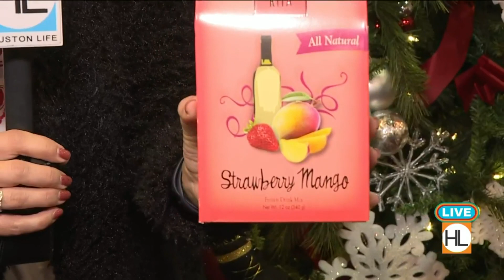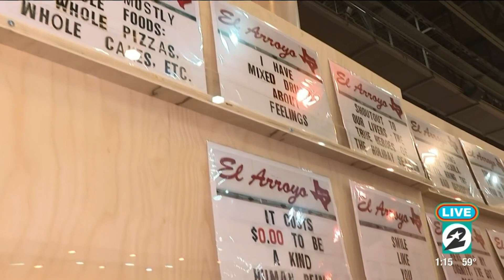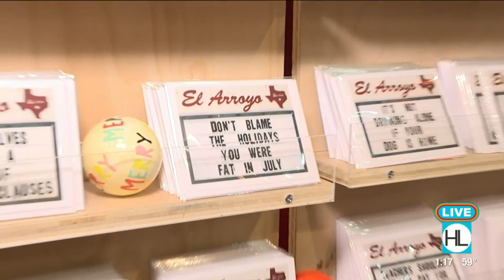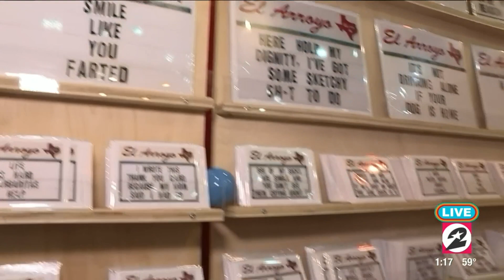Courtney Zavala is live from Nutcracker Market | HOUSTON LIFE | KPRC 2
Holiday shoppers have officially taken over NRG Center for The 39th Annual Nutcracker Market.